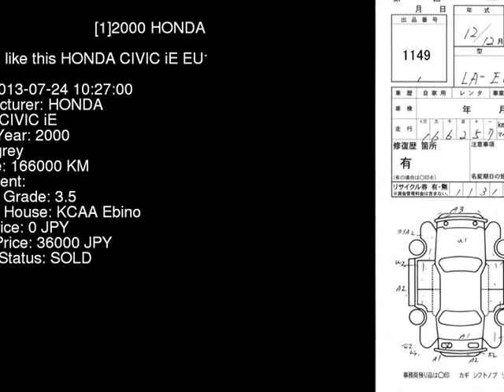2000 HONDA CIVIC iE EU1 - Japanese Used Car For Sale Japan Auction Import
2000 HONDA CIVIC iE EU1 - Japanese Used Car For Sale Japan Auction Import EU1,HONDA,CIVIC,iE,KCAA Ebino,jdmvip,vip,jdm,cars,japan,jdmvip.com,japanesecars,usedcars Japanese Used JDM Car For Sale At Auction in Japan for Import